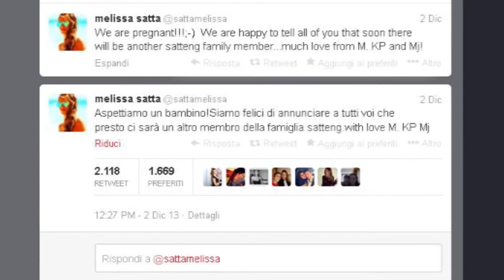Melissa Satta incinta, ma non di Boateng: la verità di Omar Fantini (LoSpettacolo.it)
La showgirl ha annunciato di aspettare un bambino dal calciatore ghanese, ma l'amico di letto di Comedy Central non è d'accordo. E anche Melita Toniolo ha una rivelazione shock da fare. Servizio a cura di Stefania Capannelli per